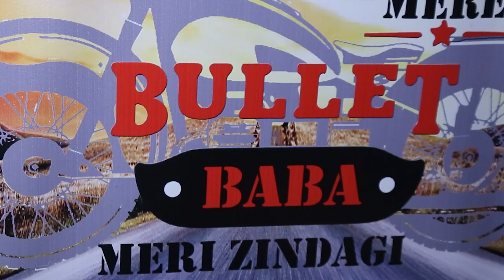Press Launch of 24 Dream Destination Productions new Song on Om Bannaji “Mere Bullet Baba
Press Launch of 24 Dream Destination Productions new Song on Om Bannaji “Mere Bullet Baba.. Meri Zindagi”

Singer & Music by: Uvie.
Actors: Narender Singh & Advika Sharma.
Lyricist: Neetu Pandey Kranti

Produced By: 24 Dream Destination.